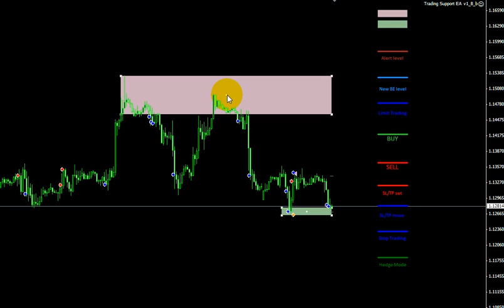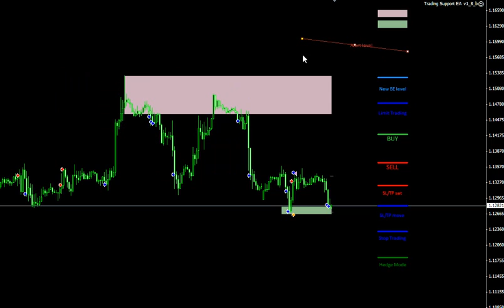Trading Support EA 1_8